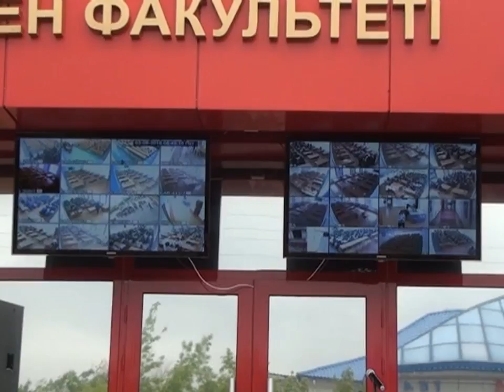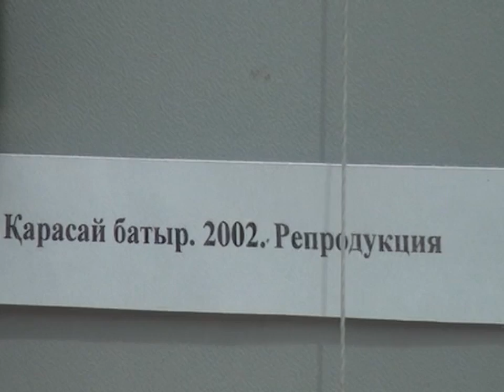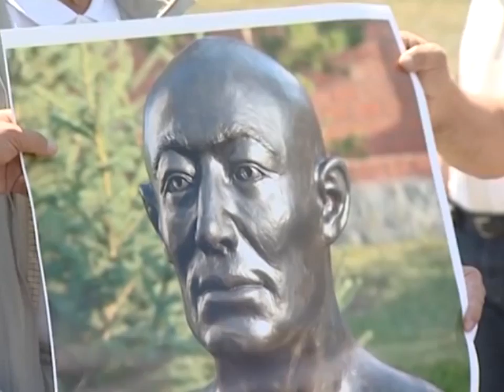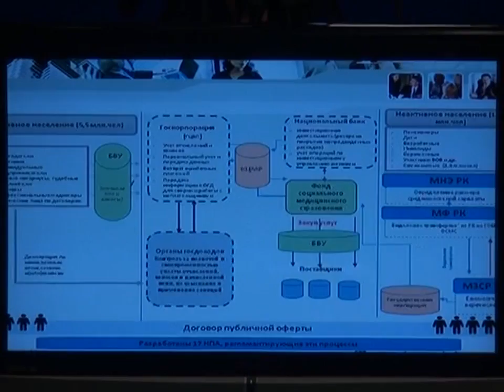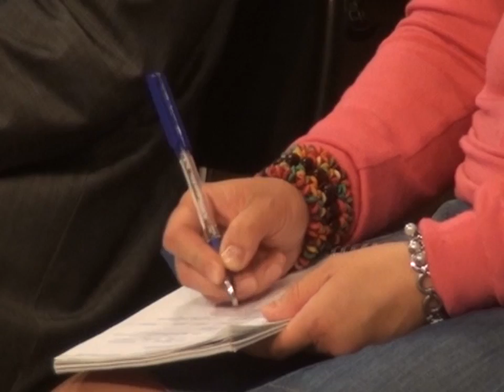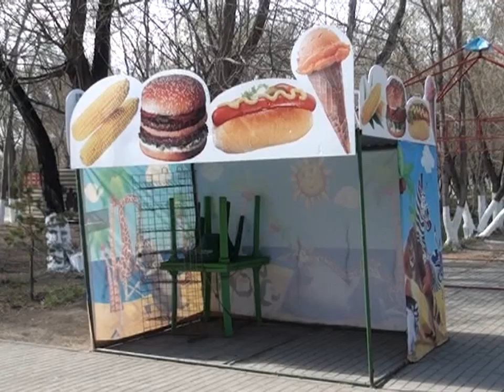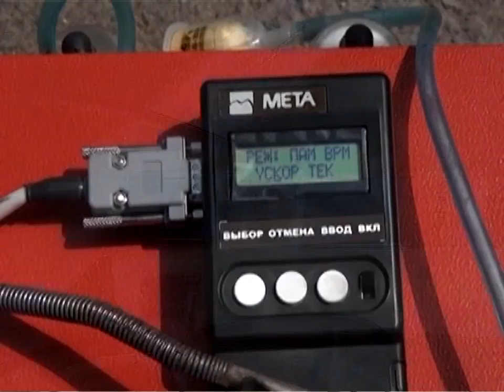03/06/2016 - Новости канала Первый Карагандинский